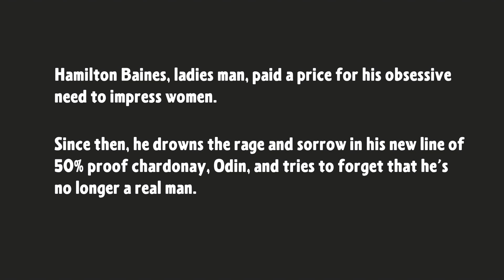The Feed Episode # 3 - Hamilton Baines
In this episode Hanson talks to renowned sommelier Hamilton Baines.  They talk about wine, the dangers of sneezing, and one of them gets drunk.

Improvisers unite!  This show is for you, about you, and we couldn't do it without you.

The premise -- each improviser was given a paragraph's length character bio and that's it.  They were asked to show up in costume and be interviewed by the one and only Hanson Streckfus.  These talented actors are some of the best from an improvisational comedy community in New York that we love and hope to celebrate with this show.  Tune in every Tuesday for a new episode!